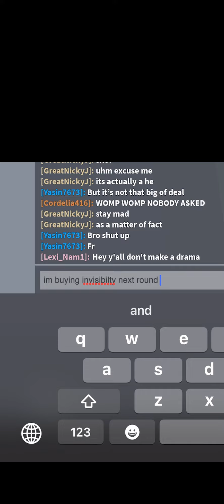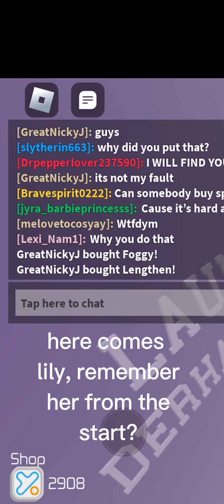turning on invisibility instead of invincibility in toh (people were so mad)